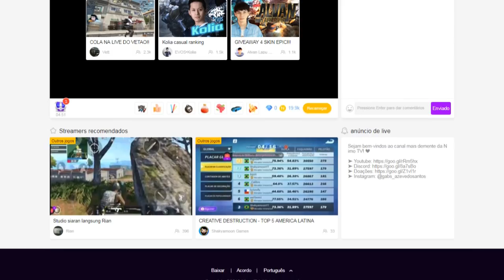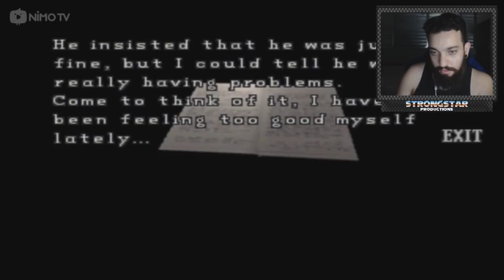RESIDENT EVIL 2 (PS1) #06 l PERDIDOS NA DELEGACIA!!!